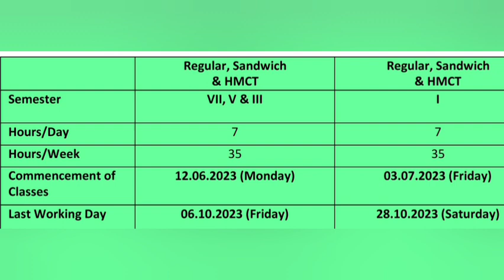DOTE BREAKING NEWS | POLYTECHNIC COLLEGE I YEAR RE-OPEN DATE? | NEW SYLLABUS OR OLD SYLLABUS?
TAMILNADU DIPLOMA RESULTS- APRIL 2023
LINK 👇👇👇👇

INTERNSHIP PROGRAM FOR STUDENTS IN
4 TH SEMESTER LEAVE

 ONLINE OR OFFLINE 👇👇👇👇👇
FOR ALL COURSES ( EEE, MECH, ECE, CSE, CIVIL, AUTO)

POLYTECHNIC AUTOMOBILE

CSE & IT 👇🏻👇🏻👇🏻

AUTOMOBILE DEPARTMENT

MECHANICAL ENGINEERING

EEE DEPT

ECE DEPARTMENT

DIPLOMA RESULTS APRIL 2023 UPDATES | TAMILNADU DIPLOMA RESULTS APRIL 2023 | NSK UPDATES

TAMILNADU DIPLOMA RESULTS- APRIL 2023 | DOTE RESULTS 2023 | DIPLOMA RESULTS 2023 | ALL THE BEST